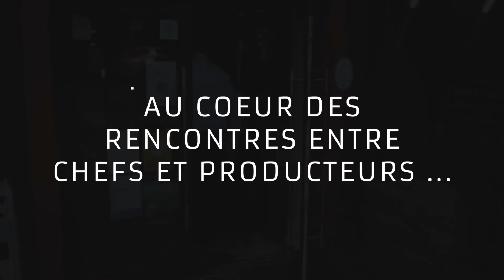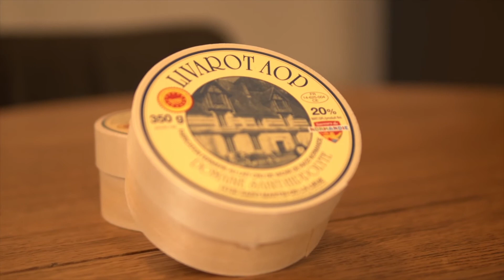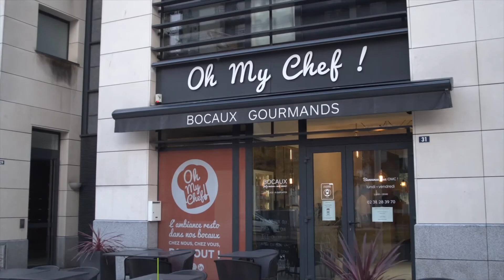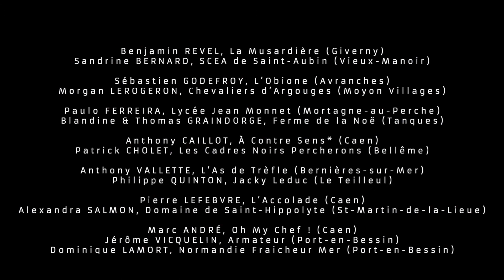Les Duos des Saveurs de Normandie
Saveurs de Normandie c'est aussi des rencontres entre chefs et producteurs pour réaliser de délicieuses recettes normandes !